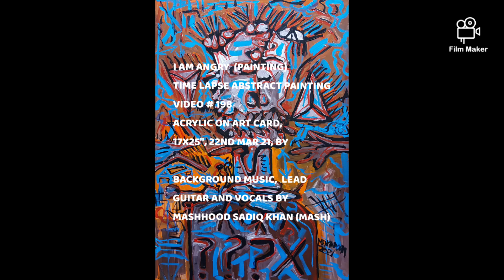TIME LAPSE ABSTRACT PAINTNG VIDEO, TITLE: I AM ANGRY (PAINTING), RLAPV # 198, NO STEPS SKIPPED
TITLE OF PAINTING: I AM ANGRY (PAINTING),
RLAPV 198, 17x25", ACRYLIC on art card, YouTube Time Lapse Abstract Painting Video 198, 22ND MAR 21 by Makhdoom Sadiq Khan, Pakistan
DM for price & availability
For full collection of my paintings visit my Facebook page or Instagram, all my paintings are for sale, worldwide delivery available.
MUSIC,, VOCALS & LEAD GUITAR 🎸 BY MASHHOOD SADIQ KHAN (MASH)